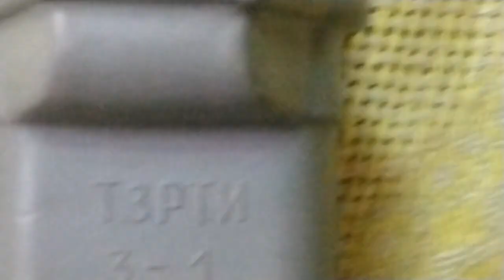Штык-нож АК. 6Х3 ИЖЕВСКИЙ ЗАВОД обр 1959 года. ПЕРЕДЕЛЫВАЕМ В СТОЛОВЫЙ НОЖ.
Штык-нож АК. 6Х3 ИЖЕВСКИЙ ЗАВОД обр 1959 года. ПЕРЕДЕЛЫВАЕМ В СТОЛОВЫЙ НОЖ.ШТЫК-нОЖ АКМ 6Х3 1959 года И ДРУГИЕ ГОДЫ АКА 74 ИЗГОТАВЛИВАЛИСЬ ИЗ металла для производства штык ножа ака 74 была сталь марки 8ХФ - легированный инструментальный сплав
Это советская инструментальная сталь 8ХФ
При закалке на 860 градусах с отпуском на воду удается получить твердость по Роквеллу до 65 HR, что близко к максимуму для инструментальных сталей (70 HR). Поэтому такая сталь практически и не точится стандартными наждаками. Эта сталь почти не ржавеет, хорошо держит полировку, не боится перегрева. Поэтому из неё обычно делают диски циркулярных пил. Ну, это помимо всего прочего, включая штык-ножи.
Зубила виготовляють з інструментальної сталі марок  8ХФ.
Топор производства ИжСталь с клеймом УПС  «универсальный повышенной стойкости» из инструментальной легированной стали 8ХФ. Полотна ножовок изготавливают из инструментальных сталей марок 8ХФ. Как правило, при изготовлении пассатижей используются стали  8ХФ. кусачки, способные перекусить более плотные материалы. Как правило, при изготовлении пассатижей используются стали  8ХФ. Бокорезы  предполагают использование для его производства стали марки 8хФ. Шарнирно-губцевый инструмент следует изготовлять из стали марок 8ХФ Пассатижи и клещи отлично хватают и держат, кусачки кусают.